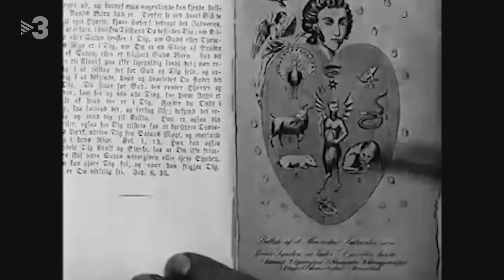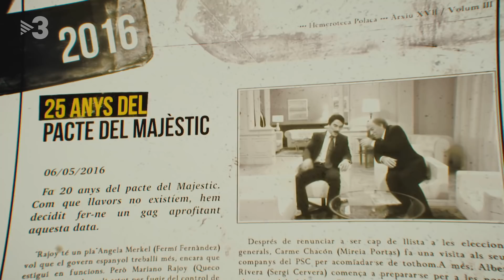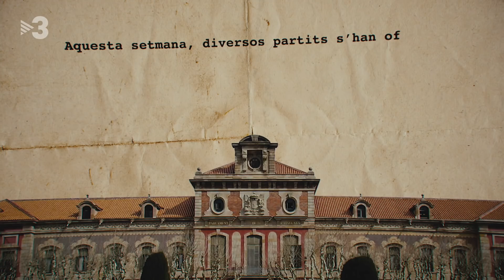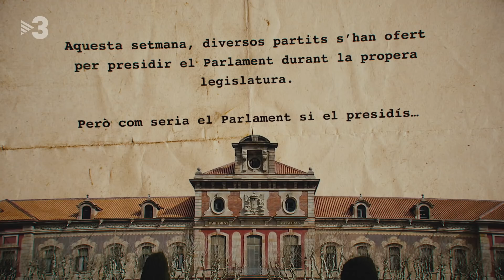Polònia - 04/03/2021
"Polònia" presentarà "Monàrquicament", la paròdia del nou anunci d'Estrella Damm, que explica la gestió del govern amb la monarquia espanyola. I el rei Joan Carles (Toni Albà) protagonitzarà el musical de la setmana amb la cançó "Jo vull ser rei" del grup Els Pets, després de vacunar les seves filles a l'Aràbia Saudita.

Després del Barçagate, Bartomeu (Pep Plaza) sorprendrà a ritme de la cançó de Doraemon i es descobrirà qui té realment la butxaca màgica. Mentrestant, els candidats a la presidència del Barça visitaran el "Polònia" abans de les eleccions.

Es descobrirà com seria el Parlament de Catalunya segons  qui el presidís. I des del centre de defensa de prevenció d'atacs terroristes, es revelarà la proposta del govern espanyol per combatre qualsevol amenaça: el soldat autònom.

Mentrestant des de la CUP, Eulàlia Reguant (Judit Martín) i Carles Riera (Cesc Casanovas) preparen les seves reivindicacions per votar a favor de la investidura d'Aragonès.

També a La Moncloa Pedro Sánchez (Pep Plaza) i Pablo Casado (David Marcé) es reparteixen els jutges del Consell General del Poder Judicial i intenten adjudicar els de la dreta i els de l'esquerra com si juguessin al Tetris.

Augmenten els casos de barcelonins que durant el cap de setmana se salten el confinament comarcal per escapar-se a segones residències. Els Mossos d'Esquadra, però, han desenvolupat una tècnica per detectar-los.

Finalment, l'actriu Victòria Abril (Mireia Portas) interromprà la roda de premsa de Josep Maria Argimon (Xavi Serrano) amb el mateix discurs negacionista que Miguel Bosé (Pep Plaza). Pedro Almodóvar (Cesc Casanovas), cansat de la bogeria dels seus actors, intentarà crear un nou elenc amb els polítics catalans.